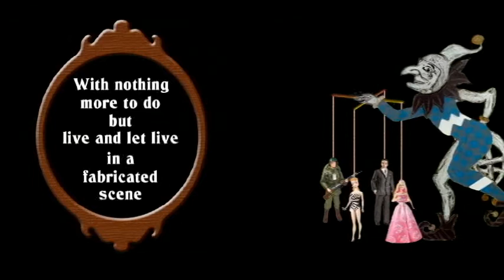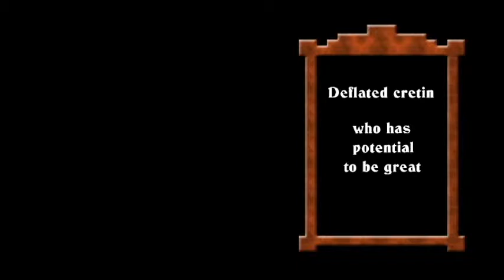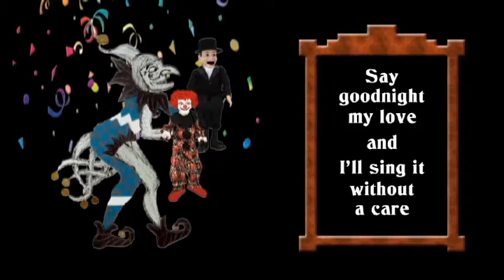BIRDWU IMPERIAL IDIOTS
Beware of the Joker.